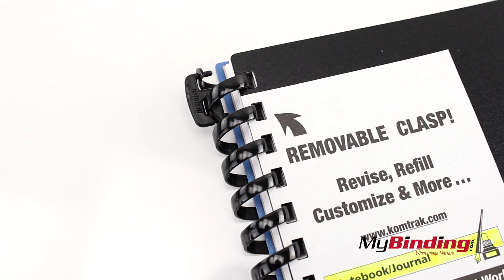Komtrak Quad Rule Sketchbook | Editable Graph Paper Notebook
You can purchase and compare prices of this and many other products on our